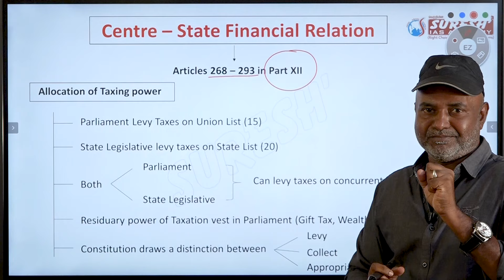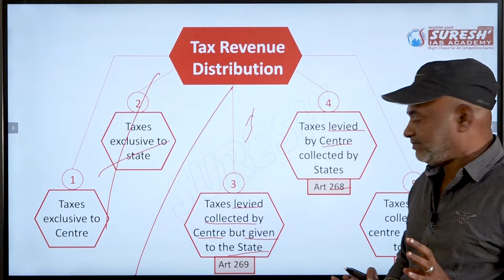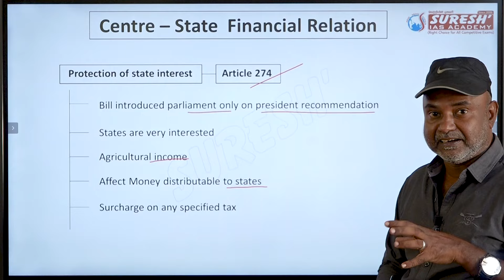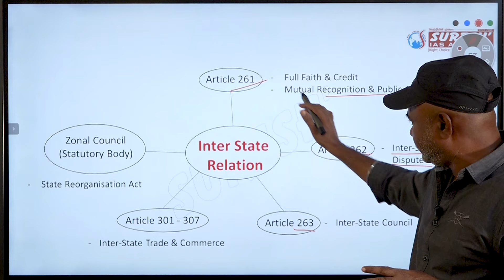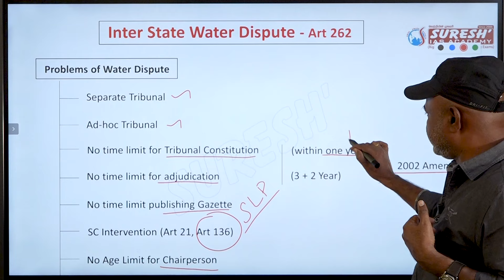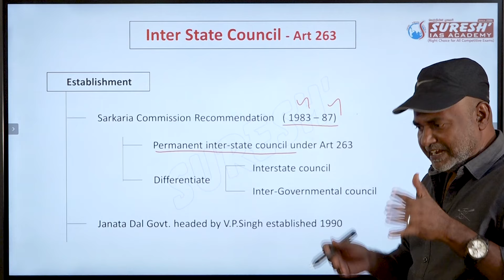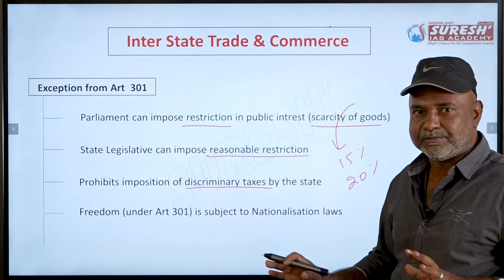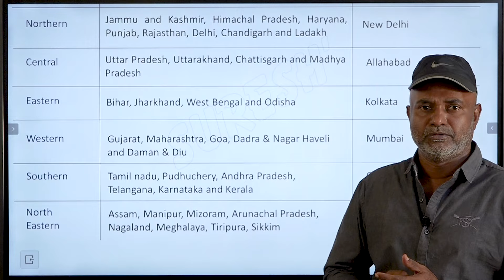TNPSC | INDIAN POLITY | 360 Approach | Centre State Relation-02| English | Suresh IAS Academy